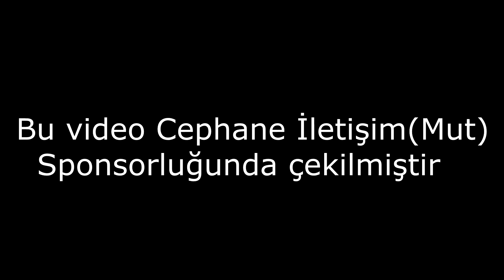İTİRAF ET|YÜRÜRKEN OSURDUM|SOKAK RÖPORTAJLARI #7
Heppinize merhaba arkadaşlar.Bu videmouzda İnsanlara bir ititrafta bulunmasını istedik ve değişik cevaplar aldık.İyi Seyirlerr...